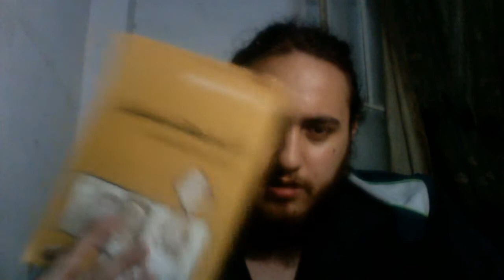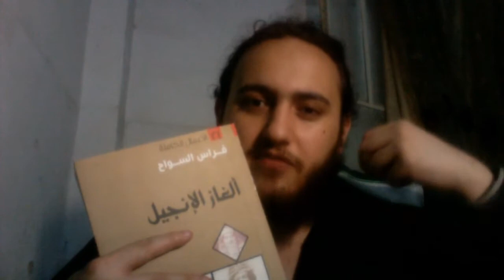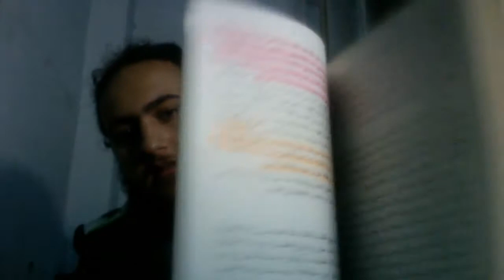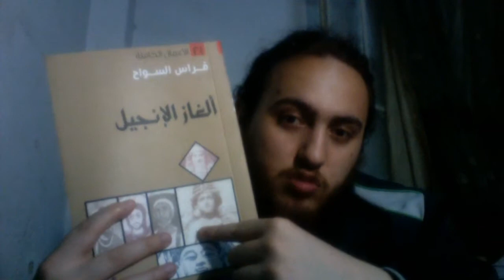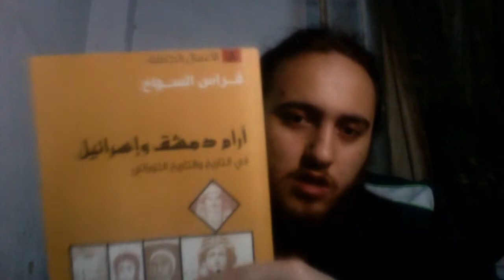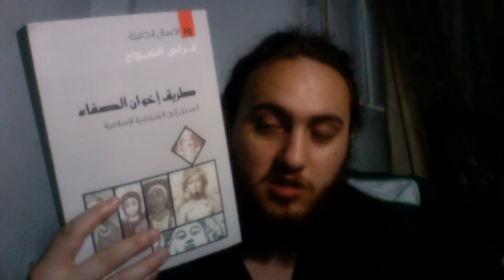تعالوا نحكي على كتب فراس السواح الغاز الانجيل وكتاب ارام دمشق وسرائـيل و كتاب اخوان الصفاء